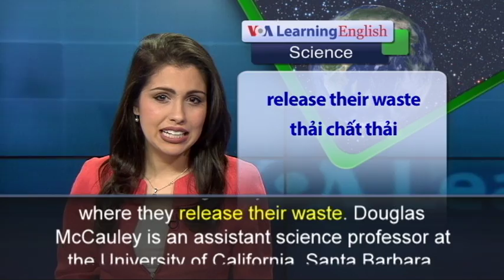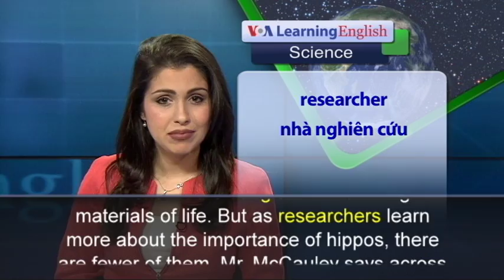Phát âm chuẩn cùng VOA - Anh ngữ đặc biệt: Hippos - The Life Force of African Rivers (VOA)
From VOA Learning English, this is the Science Report.

The hippopotamus is an animal very important to the health of Africa's rivers and lakes. Their dung, or solid waste, helps Africa’s water ecosystem. But researchers warn that hippopotamus  populations  are decreasing. They say that could damage ecosystems, everything that lives in an environment. Also called hippos, they are the third largest land mammal after the elephant and rhinoceros. Hippos spend as much as 16 hours a day in the water.  They go on land at night to feed. They eat more than 40 kilograms of grasses at each feeding. They return to the water where they release their waste. Douglas McCauley is an assistant science professor at the University of California, Santa Barbara. He and his team studied the waste of hippos. He says there are a lot of nutrients, substances needed for life, that move throughout the environment through hippos’ food and their waste. He says scientists are interested in how these nutrients move across systems. Mr. McCauley says living on both the land and in water means hippos are important providers of nutrients.
Every year, hippos provide over 60,000 kilograms of dung to African lakes and rivers. The study showed that some species of river fish need the dung in their diets. Mr. McCauley says some of the nutrients in the dung are the building materials of life. But as researchers learn more about the importance of hippos, there are fewer of them. Mr. McCauley says across sub-Saharan Africa there has been a 10 to 20 percent drop in the past ten years. He says humans are responsible for most of the drop in the hippo population.